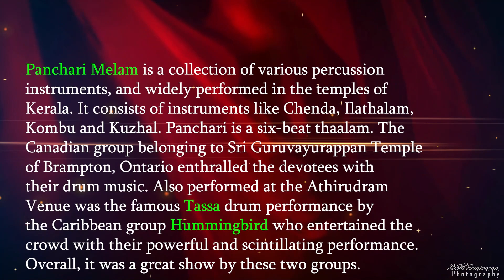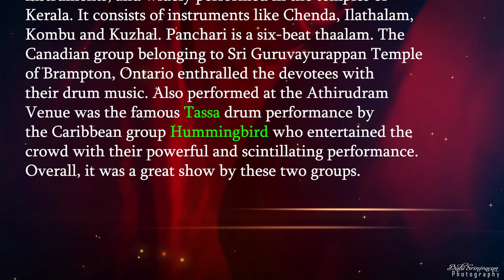Athi Rudram Toronto 2023 Video 1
Athirudram was conducted in Toronto, between Jul 7 to July 16, 2023 with great enthusiasm and large participation. This is only the third time Athirudram is conducted ever in Canada and every one of these by Brampton Vedha Group students under the leadership of Brahmasri Sri Bālakrishna Sāstrigal. Afternoons and evening were reserved for cultural events, Krama Archanai, Saptha Rishi Pujā, Bhajans, Lalitha Sahasranāma recitation and Mangala Arathi. On July 14, 2023 the devotees were entertained by the sounds of Panchari Melam (Kerala) and Tassa (Caribbean) while the Uthsava Murthis were taken out for a procession. We are delighted to present the first video in this series. Hope you enjoy the same. If you do, please show your appreciation with a "Like" and comments. Thank you.
Balu Srinivasan